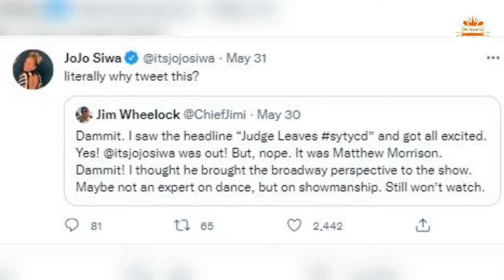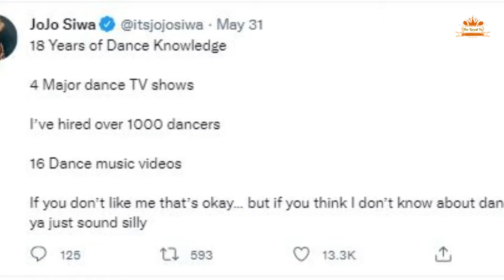JoJo Siwa's Reply to Critics Questioning Her Ability to Judge ‘SYTYCD’ After Matthew Morrison's Exit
She knows her worth! JoJo Siwa is clapping back at anyone who doubts if she has the skills to judge So You Think You Can Dance and she’s bringing receipts.